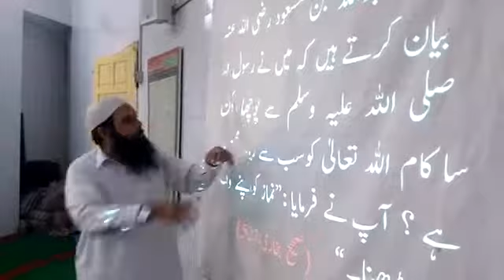FIF Pakistan see deaf(15)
FIF Pakistan see deaf